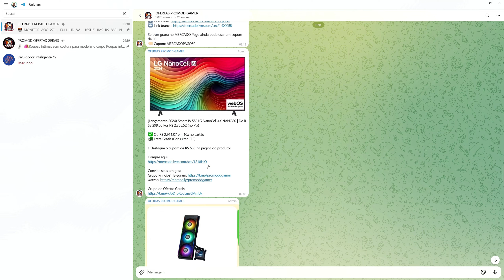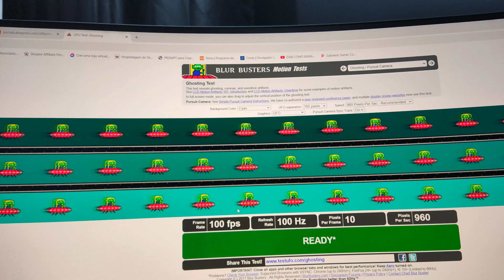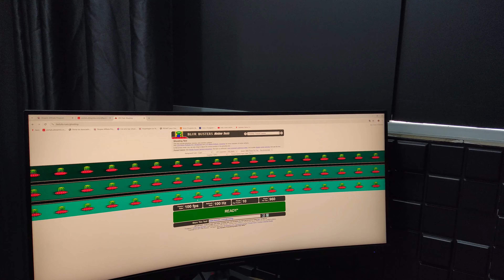MONITOR ASROCK PHANTOM GAMING ULTRAWIDE 34 POLEGADAS QUASE PERFEITO!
"Seja muito bem-vindo ao canal Promod Gamer.
Os nossos grupos de ofertas são uns dos melhores do Brasil. Neles, você consegue economizar até 50% nas suas peças."

MONITOR ASROCK PHANTOM GAMING 34 POLEGADAS QUASE PERFEITO!,MONITOR ASROCK PHANTOM GAMING 34 POLEGADAS E MINHA DECEPÇÃO,MONITOR ASROCK PHANTOM GAMING 34 POLEGADAS,Monitor Gamer ASRock Phantom Gaming PG34WQ15R3A,34 Pol,Curvo,WQuadHD,1ms,165Hz,115% sRGB,VA,HDR,FreeSync,HDMI/DP,MONITOR ASROCK PHANTOM,MONITOR ASROCK PHANTOM GAMING,PROMOD GAMER,pROMODGAMER